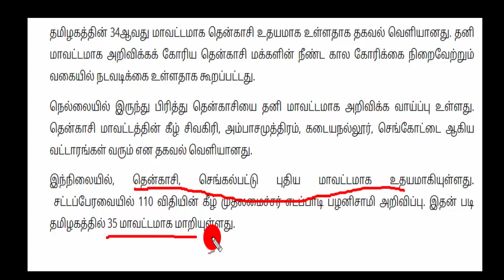முக்கிய நடப்பு நிகழ்வுகள்-40